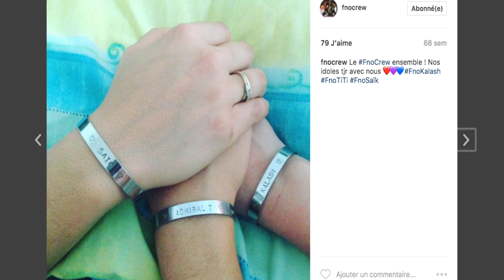Admiral T à l'AccorHotels Arena - Interview Manmzell Lolo (VLOG 2)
Je me suis rendu au concert d'Admiral T à l'AccorArena Hotel accompagné de Manmzell Lolo la fan number one de Kalash